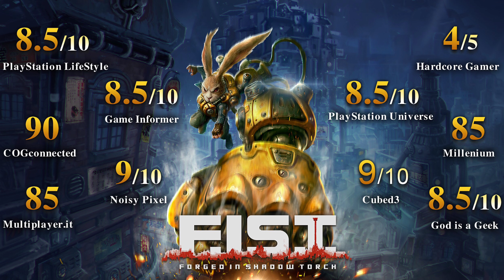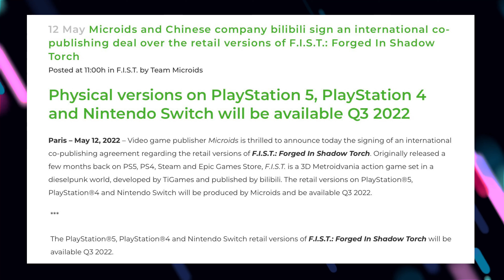F.I.S.T Forged In Shadow Torch Is CONFIRMED For Nintendo Switch